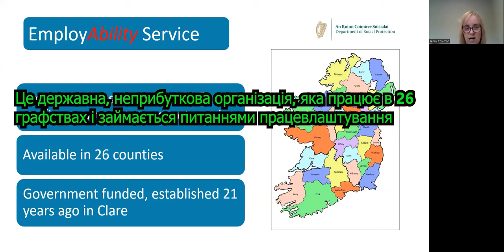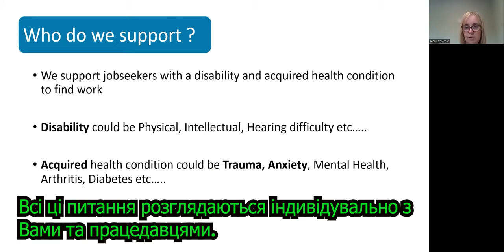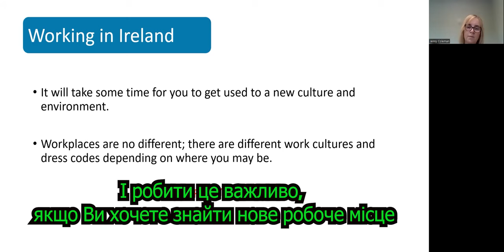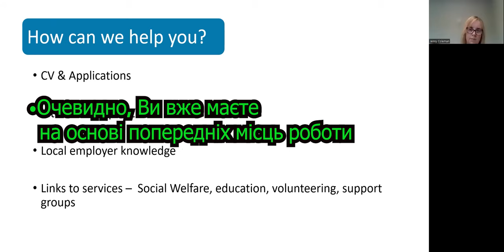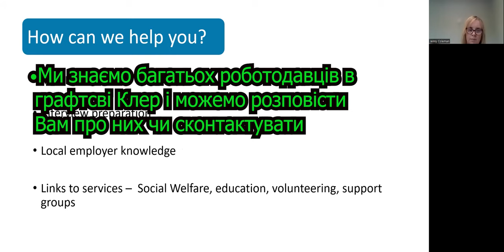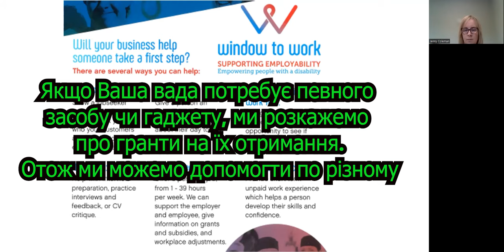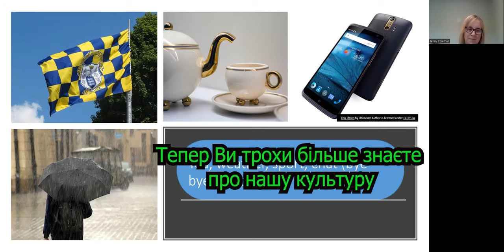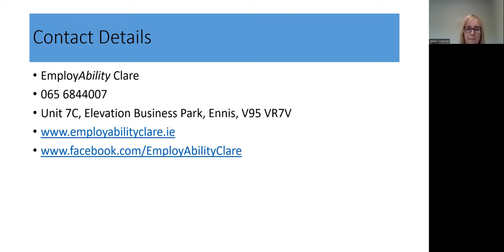Recording CLDC EmployAbility Clare June2020